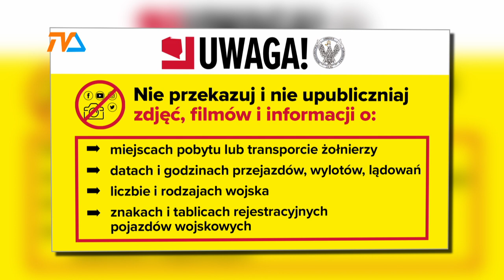fejkoodporni : wystarczy zdrowy rozsądek |TVSUWAŁKI